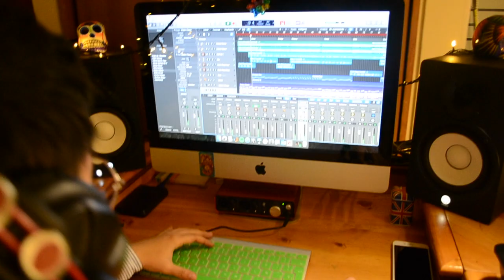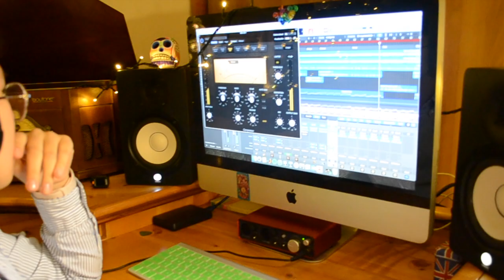La Ventana - Alexandra Leguizamón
Canción original escrita y producida por Alexandra Leguizamón.

Fotografía: Laura Barbosa.
Canción protegida por derechos de autor.